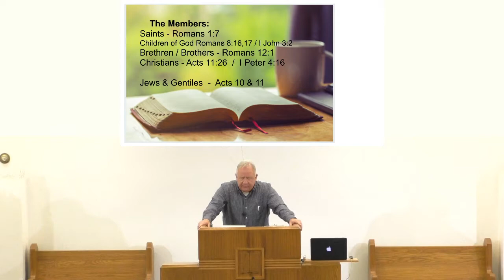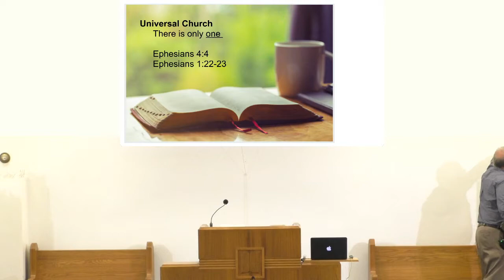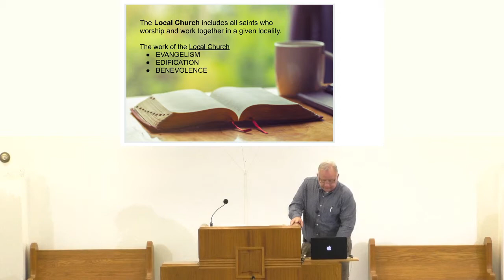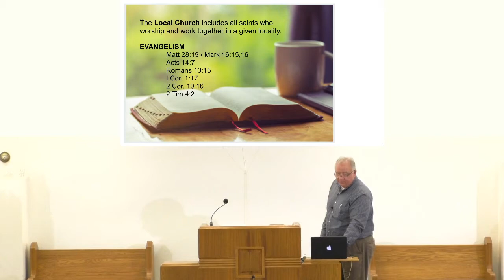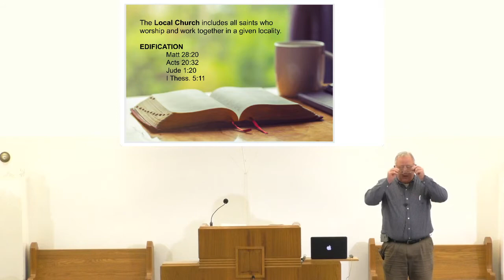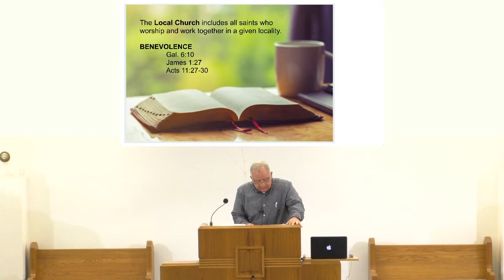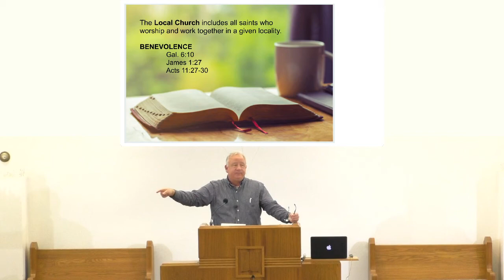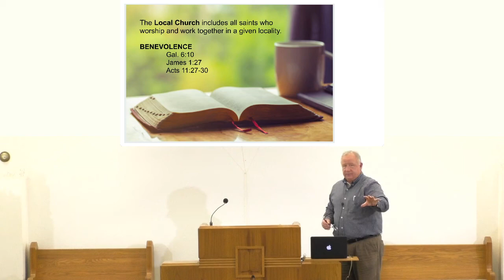Wednesday Night Bible Class 01-26-22